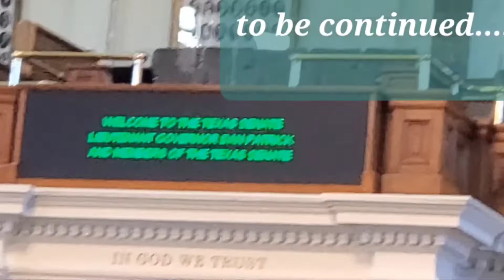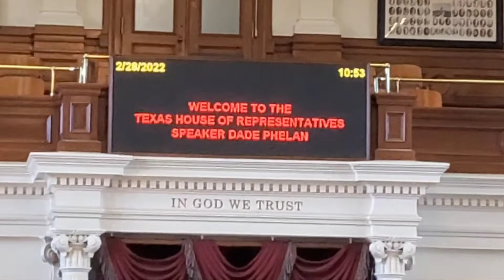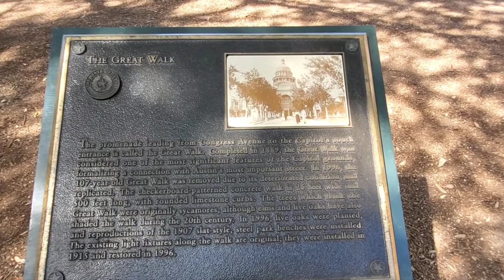part 2 Texas Capitol tour